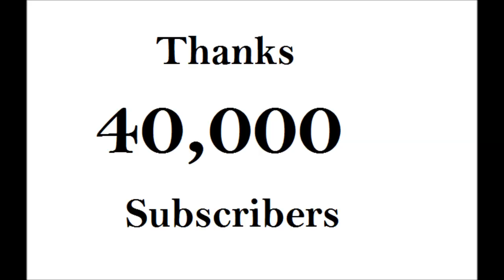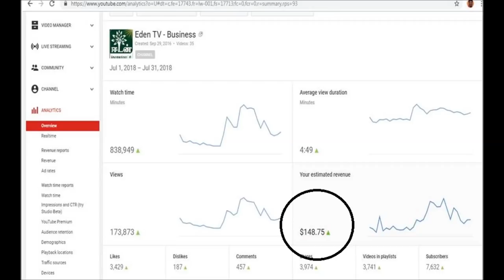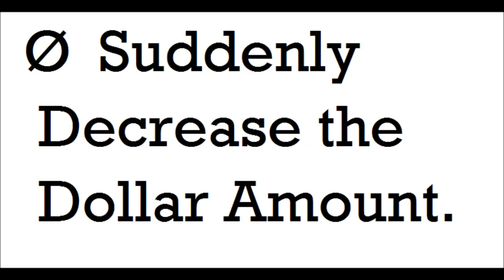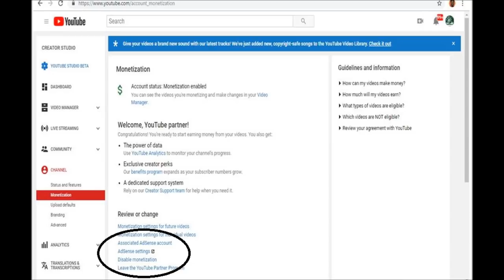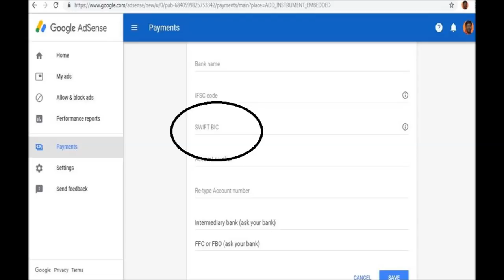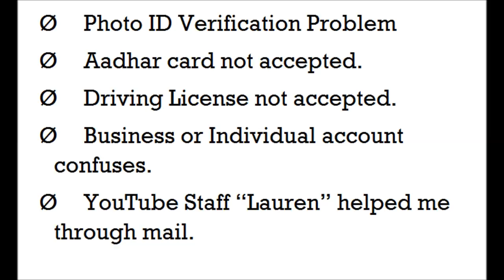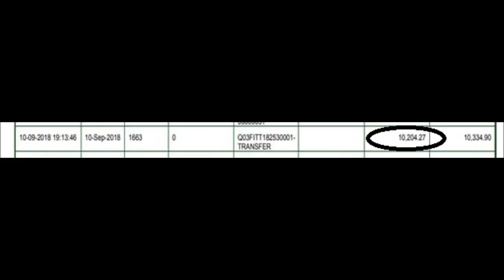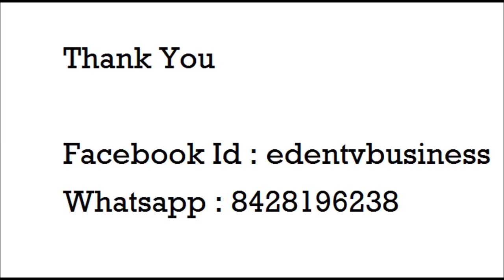My YouTube Income - Amount credit or not ? - 100 % Revealed in Tamil (Part - 2)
I revealed 100 % for youtube income. I received amount or not? what is problem and solution ? this is my second part video. if you are not watching first part.. I have given below the link... first watch after that watch second part...